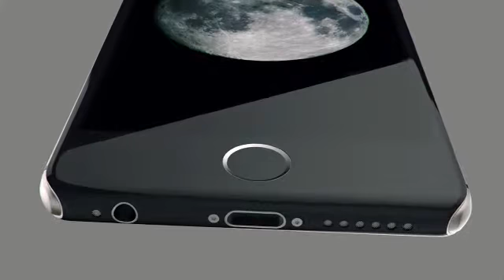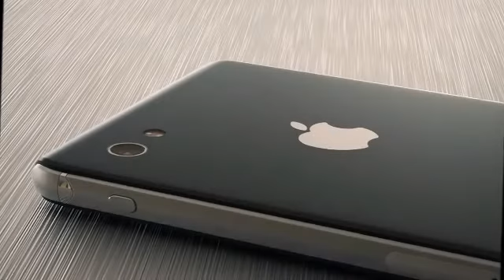iPhone 7 and 8 concept jumps two years ahead in time || details with photos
The iPhone 6 and iPhone 6 Plus might have gone on sale not too long ago, but as you know well the situation with Apple rumors, you might not be surprised to see whispers about the next iPhone already doing the rounds. Let's call that imaginary next iPhone, the iPhone 7. Even the most versed in Apple rumors, however, could not have expected this - a concept for the iPhone 8 has surfaced on the interwebs.

Yes, this imaginary iPhone 8, a device that the concept maker obviously expects to arrive in two years. So why do we see it now? There is some sound logic behind its appearance - it's premature, but the reason we're seeing a concept for the iPhone 8 and not iPhone 7 is the fact that Apple has the habit of changing the design language of its smartphones once every two years. That redesign falls exactly on this imaginary iPhone 8, while the next, allegedly iPhone 7, is not expected to feature any major changes in its appearance. This logic falls apart if Apple goes with an iPhone 6s, though, and it might be many more years until the 8th edition arrives, but let's pretend that such complexities won't happen.

And this particular concept - while being based on nothing but thin air - does not look bad at all. A creation of Steel Drake, it approaches the awesome looks of concepts by another Apple-centric concept maker, Martin Hajek. Take a look of the interesting new shapes of this iPhone 8 concept, and don't hesitate to let us know whether you like what you see or not in the comment section below. Hey, and don't forget that fan-made concepts like this one have nothing to do with the reality of Apple's plans - they're just an illustration of someone's dreams and wishes. subscribe our channel for more updates..